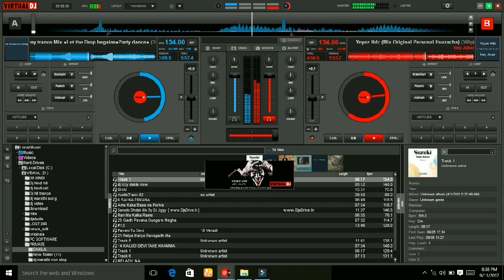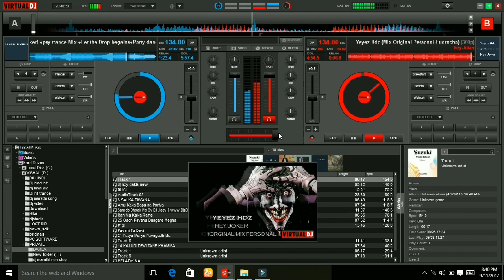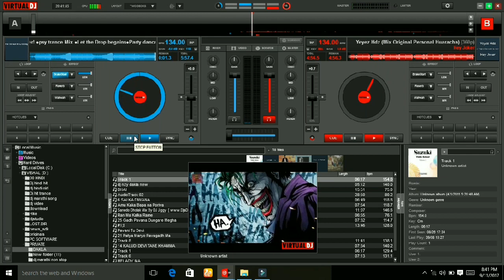joker trance mix by dj vishal